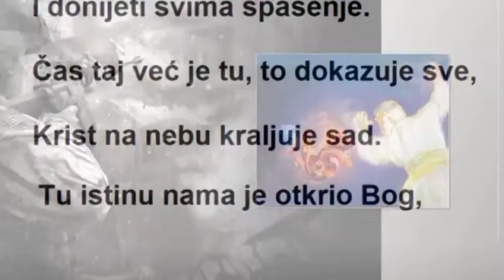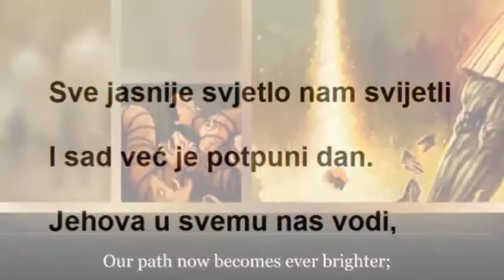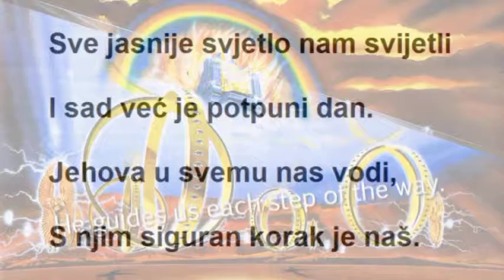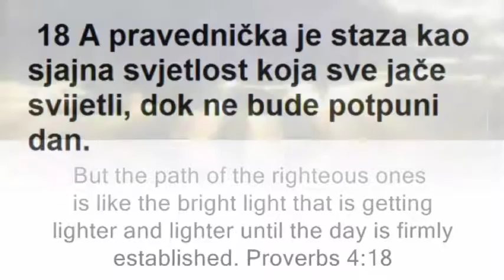Pesma Svetlost sve jače nam svetli 116